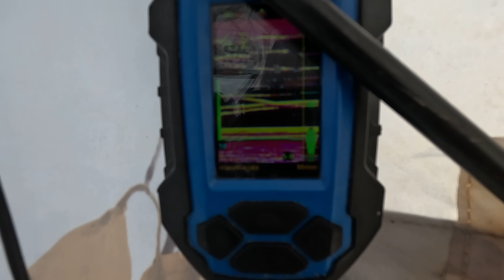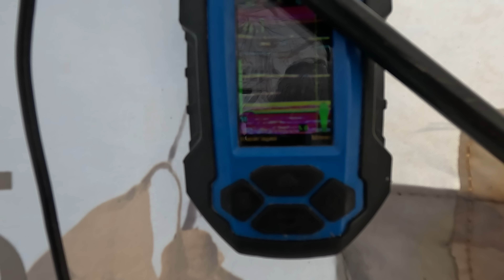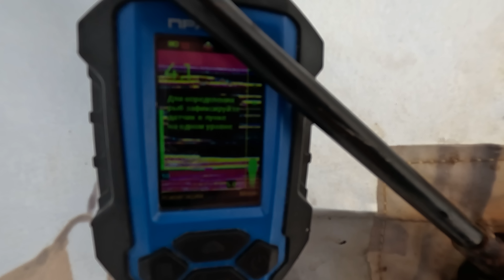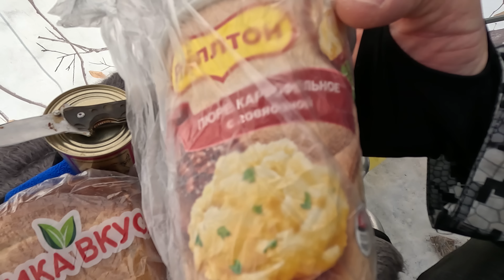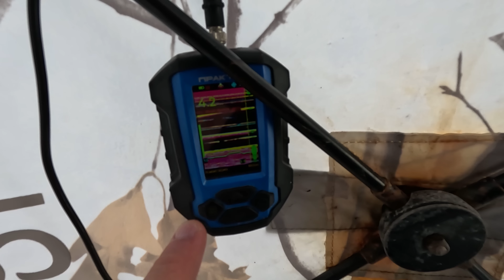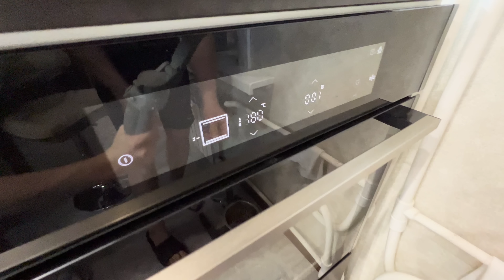Крупный "Тайфун" и мелкая "Чека" | Открываем сезон 2024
Всем привет,

Отлично открыли рыболовный сезон 2024 года на подледной рыбалке. Наловили вкусной корюшки, крупную по традиции посушил, из мелкой сделал очень вкусные шпроты.